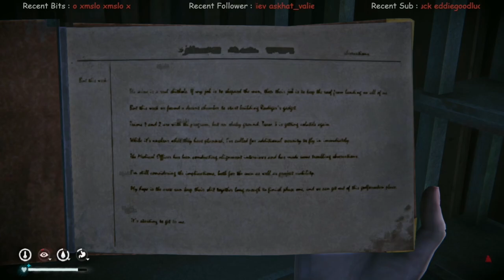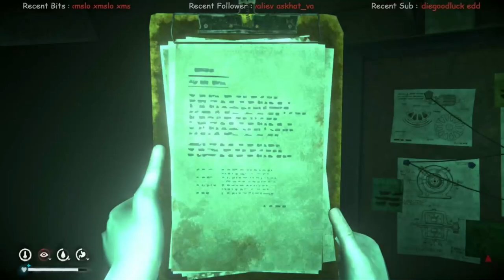Bunker Alpha | Forlorn Muskeg | The Long Dark Custom Interloper S18 E22